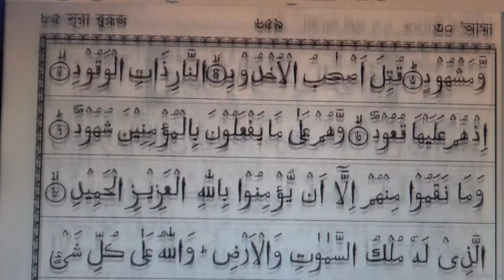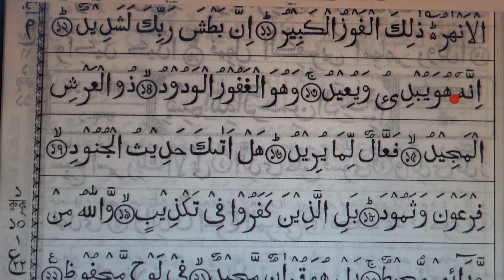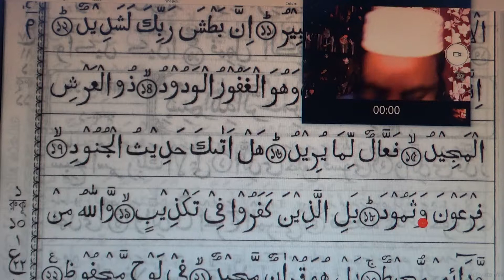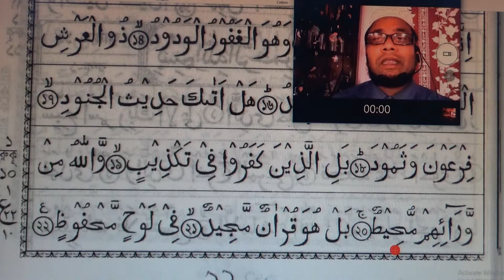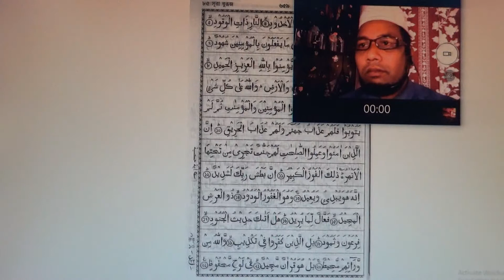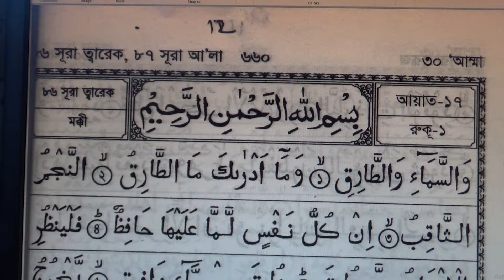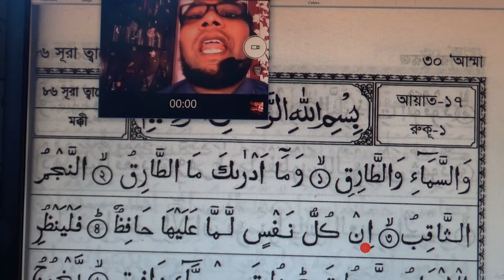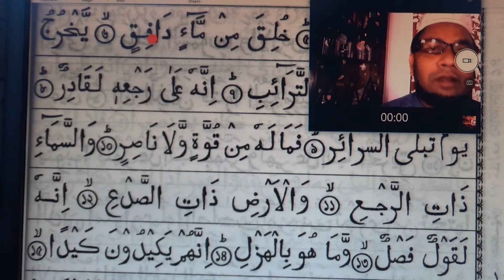last para Quran word by word 15